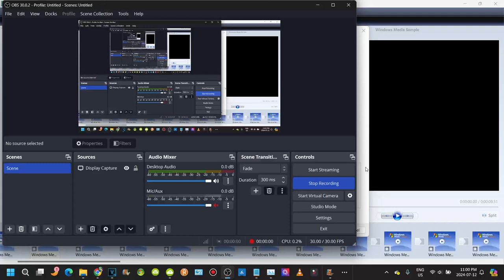It won't let me render in 720p anymore on wmm 6.0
I was trying to get windows movie maker 2.6 working on windows 11 but it couldn't render for some reason and now movie maker 6.0 won't let me render past 480p
Edit 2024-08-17: Clicking on publish movie shows the higher quality presets but not if you click on "this computer" on the left bar